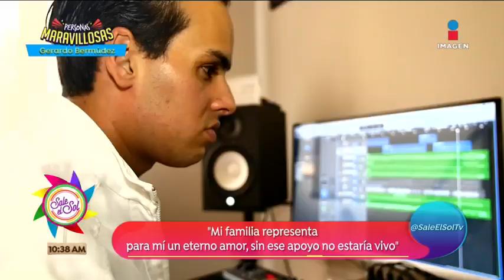Gerardo sufrió un accidente que le dio una segunda oportunidad | Sale el Sol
Personas maravillosas: Gerardo Bermúdez tuvo un accidente que lo llevó al borde de la muerte. Actualmente es productor musical y reconoce cómo ese trágico episodio de su vida le dio una nueva oportunidad.